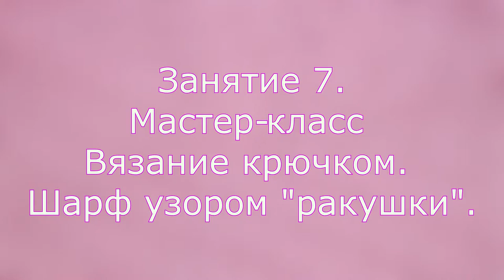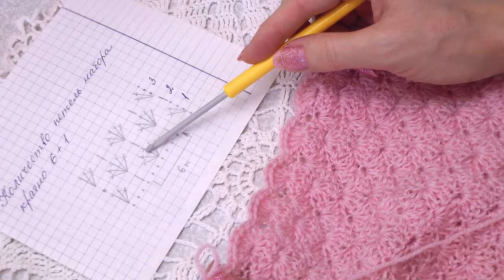Мастер-класс. Вязание крючком. Шарф узором "ракушки"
Студия вязания Елены Стешенко. Занятие 7.
Мастер-класс по вязанию крючком шарфа узором "ракушки".
Схема узора в моем блоге
Никаких вывязываний образцов! Обучаю  вязанию сразу на конкретном изделии.
В данном  мастер-классе я подробно разбираю узор "ракушки" на примере шарфа.
Освоив данный узор, Вы сможете самостоятельно связать юбку, топ или пуловер узором «ракушки».
Если Вы хотите более углубленно изучать искусство вязания одежды крючком, то записаться на обучение по скайпу можно через личное сообщение